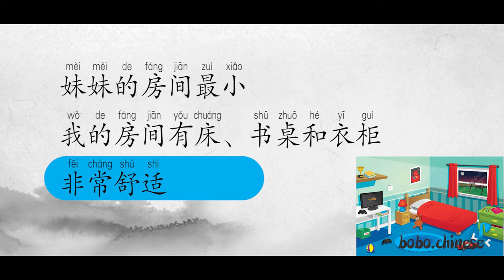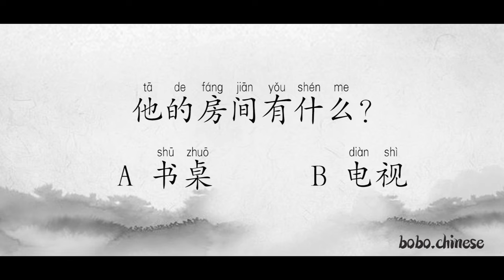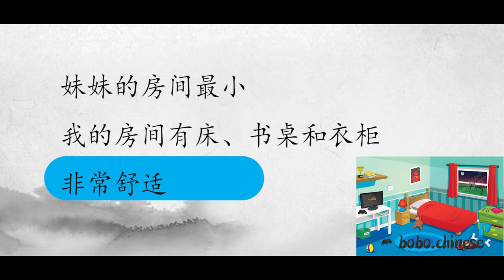我的房间# Chinese#reading#practice#중국어읽기#lecturachina#ChinesischeLektüre#Lecturăchineză